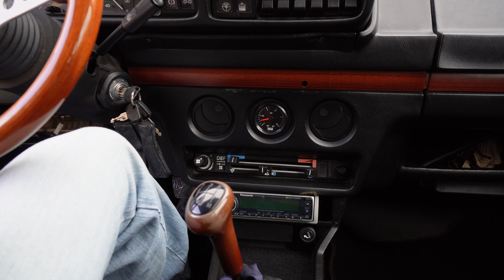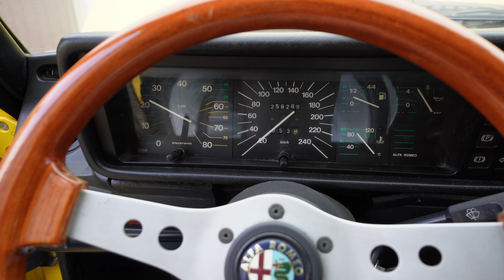Alfa Romeo Alfetta 1.8Turbo nach 6 Jahren starten. Läuft er?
In diesem Video versuche ich meine Alfa Romeo Alfetta nach 6Jahren erstmals wieder zu starten.
Die Alfetta habe ich umgebaut und der 2,0 Liter Motor wurde durch einen 1,8 Liter Turbo aus einem Alfa 75 Turbo ersetzt.

Ich bin ein Schweizer Modder, der e Pfeifen baut. Bekannt bin ich unter dem Namen e-Pfeifen Heini oder TMP.

Ich habe aber auch schon einige Tabak Pfeifen hergestellt.

Hier kriegt Ihr einen Einblick in Meine Werkstatt. Schaut mir über die Schulter, wenn ich eine e-Pipe baue. Ich versuche den Bau der e-Pfeife genau zu erklären.

Viel Spass!

VIDEOS:
Makro Objektiv*
Weitwinkel Objektiv*
2. Kamera*
Action Cam1*
Action Cam 2*

LIVESTREAM:
Capture Card 1*
Capture Card 2*
Overview Camera*
Mischpult 1*
Mischpult 2*

FÜR OUTDOOR AUFNAHMEN:
360 Grad Kamera*
Ambient Aufnahmen 1*
Ambient Aufnahmen 2*